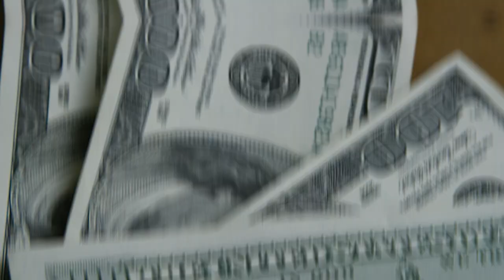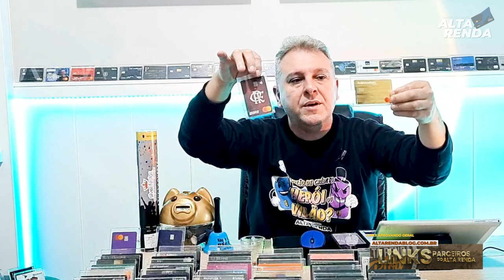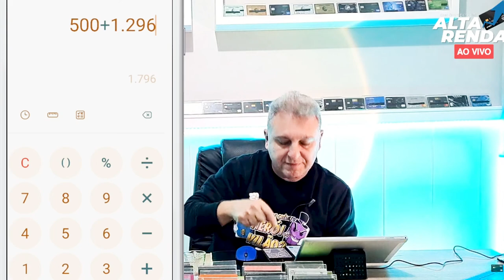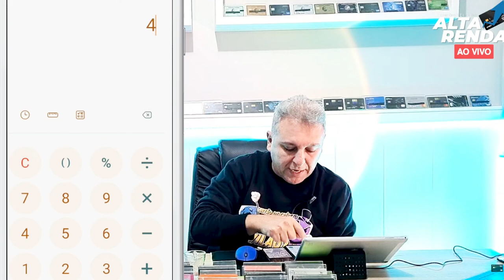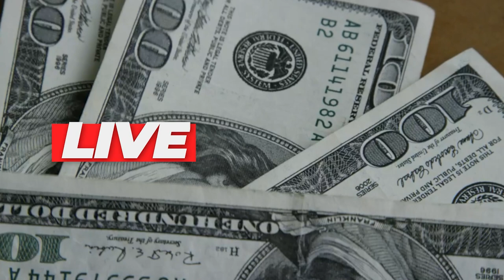💳VEJA OS MOTIVOS QUE ESTÃO LEVANDO A INADIMPLÊNCIA NOS CARTÕES DE CRÉDITO. VEJA OS RESPONSÁVEIS.